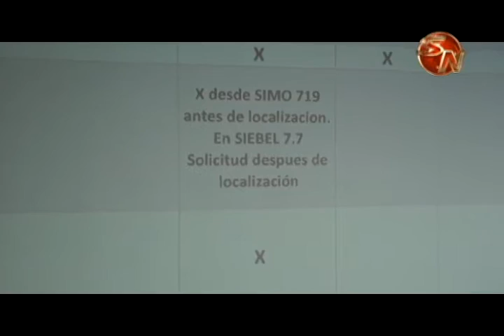PERSONAS CON DISCAPACIDAD TENDRAN TRABAJO EN UN CENTRO DE LLAMADAS